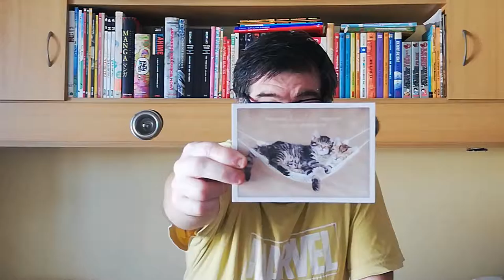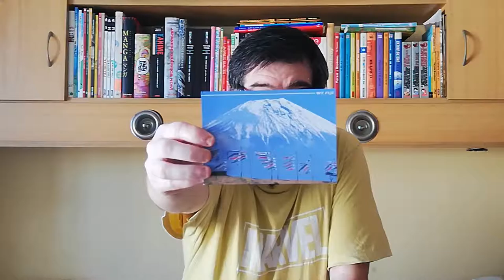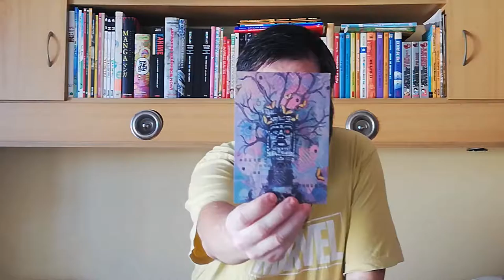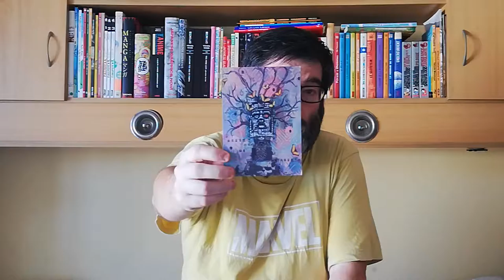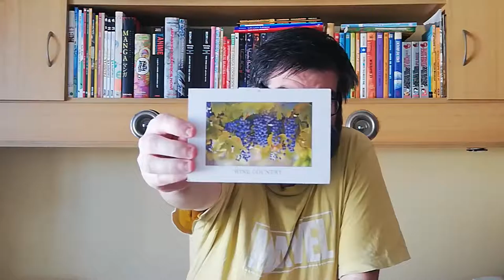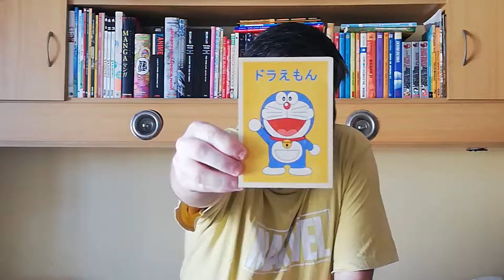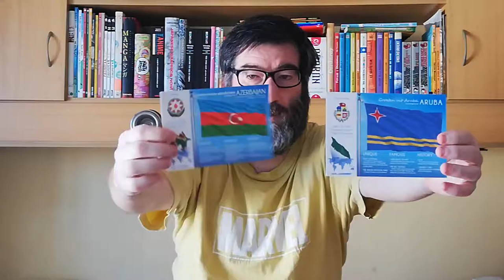POSTCROSSING || WEEK 059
This week arrived 11 postcards:

- 2 postcard from Germany (Official Poscrossing)
- 1 postcard from Japan (Official Poscrossing)
- 2 postcard from Eire (Official Poscrossing)
- 4 postcard from United States  (Official Poscrossing)
- 1 postcard from Aruba (FOTW)
- 1 postcard from Azerbaijan  (FOTW)